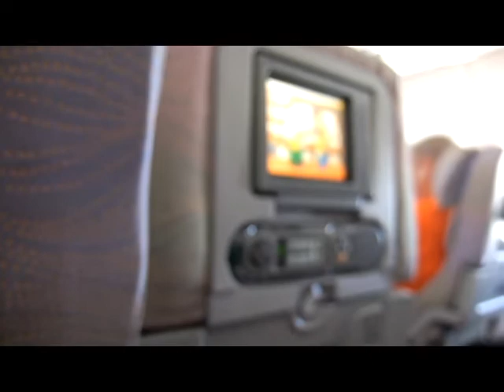Eight Ten Hello Addis Ababa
Landed in Addis, and now, sleep.

Ciao!

Atty xoxo